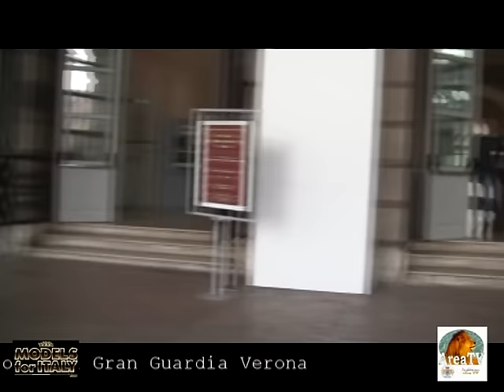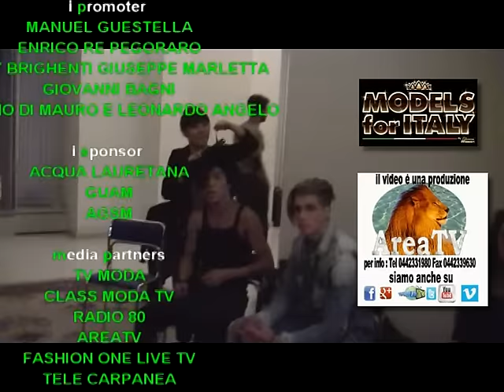MODELS FOR ITALY Finalissima 2015 - SPECIALE BACK STAGE 1^ parte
dal Palazzo della Gran Guardi di Verona il video SPECIALE BACK STAGE 1 parte  inerente alla finalissima nazionale di MODELS FOR ITALY  di Verona del 4/10/2015 evento organizzato dalla GIANNI MASER PRODUCTIONS